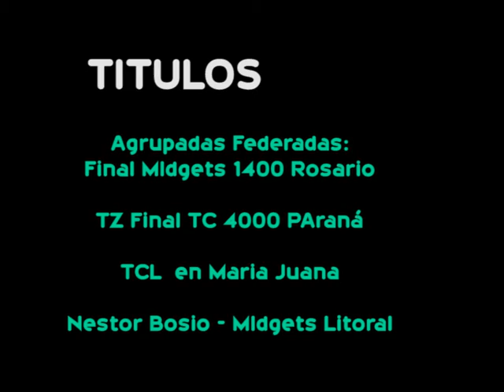LA BIELA 101 22 dic 2015